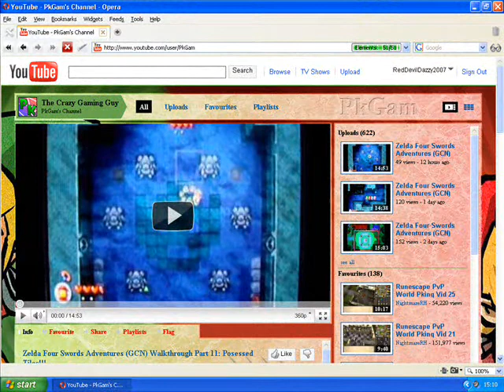RedDevilDazzy's 1 Minute Shout Out - No.9 - Series 5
No.9: PkGam

He's done Mario Galaxy, many Sonic walkthroughs, god he's done a lot! He's currently doing a walkthrough of The Legend Of Zelda: Four Swords Adventures for the GameCube.

Credit to him for the footage of his Super Mario Advance 4: Super Mario Bros. 3 walkthrough.

List of Shout Outs so far for Series 5.

No.1 MasaeAnela
No.2 Scottishduck17
No.3 ToonBowserJr
No.4 TheAFH013
No.5 Mr100PercentGamer
No.6 Gameguy3424
No.7 Sellingpens
No.8 Fuse4Spence
No.9 PkGam